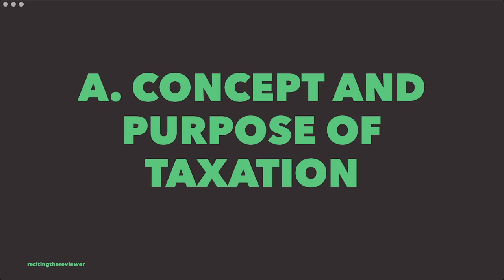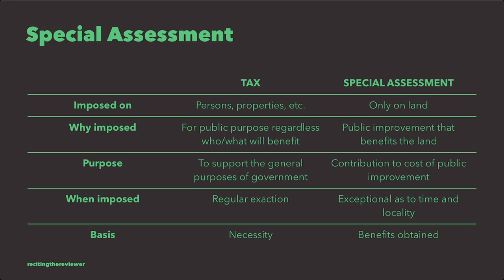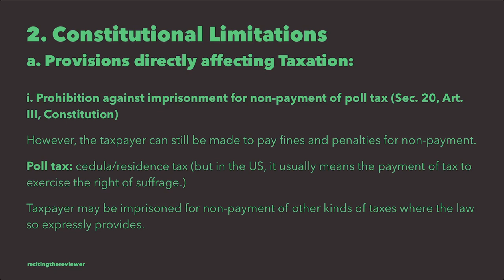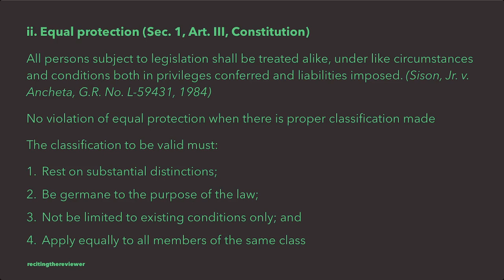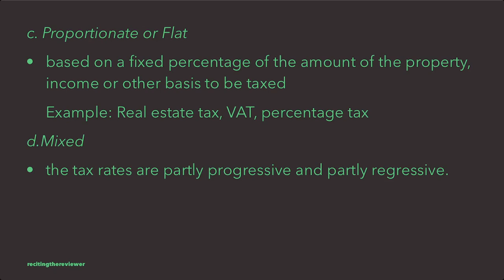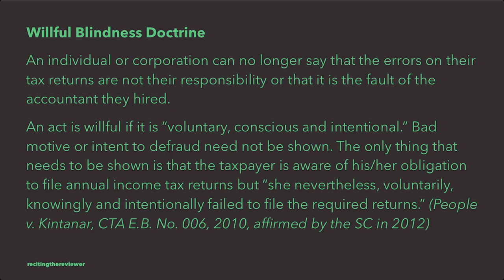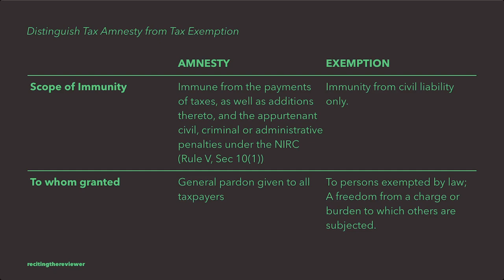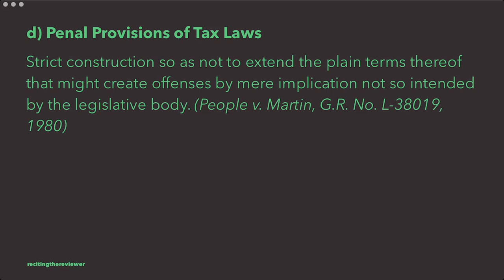Tax Law Review General Principles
First Part of Tax Law Review (reading the reviewer series). Contents taken from the 2021 Ateneo Blue Notes Reviewer for Taxation Law.